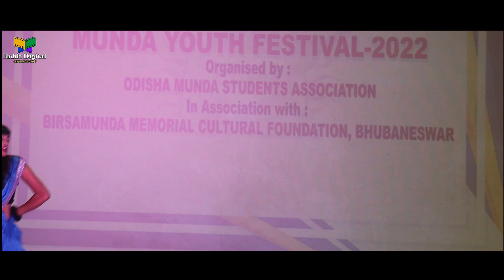New Mundari Video 2022-23//Youth Fastivol //Sridavi//Baripada //Mayurbhanj//NewMundari video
Any Video Shooting Contact -
Wedding Photographer,Wedding Video, Albums.

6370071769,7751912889